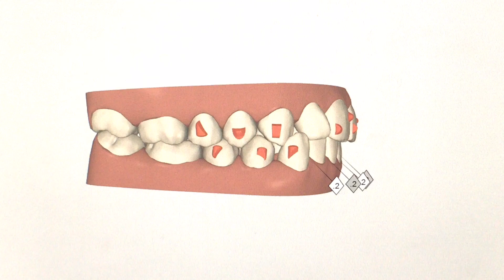Patient 145 Invisalign Movie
This Invisalign clinicheck allows patients to see how their teeth will move during the invisalign process. Dr Eshom sends these to all patients to make sure they are happy with their smile. Invisalign is the most conservative and minimally invasive form of cosmetic dentistry. Invisalign helps people avoid porcelain veneers and crowns.

Dr. David Eshom, DDS
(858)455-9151